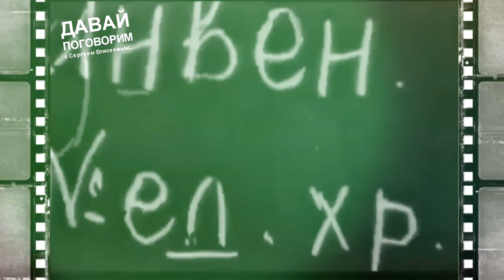МИХАИЛ КРУГ О ВЛАДИМИРЕ ВЫСОЦКОМ - РЕДКИЙ АРХИВ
=ВЛАДИМИР ВЫСОЦКИЙ БЫЛ КУМИРОМ МИХАИЛА КРУГА, ЭТО ВИДНО В РАННЕМ ТВОРЧЕСТВЕ МИХАИЛА...!!!
=В ЭТОМ ГОДУ РОВНО 40 ЛЕТ КАК НЕТ С НАМИ ВЛАДИМИРА ВЫСОЦКОГО, А ПЕСНИ ЕГО ЖИВУТ И БУДУ ЖИТЬ ВЕЧНО...!!!
=ДРУЗЬЯ, ВЫ ВНОВЬ ОКУНЁТЕСЬ В ТУ АТМОСФЕРУ ЖИВОГО ОБЩЕНИЯ С МИХАИЛОМ КРУГОМ И ВЛАДИМИРОМ ВЫСОЦКИМ...!!!
=Светлая Память Михаилу Кругу и Владимиру Высоцкому...!!!
=С Уважением, Автор Проекта "Давай Поговорим" Сергей Елисеев